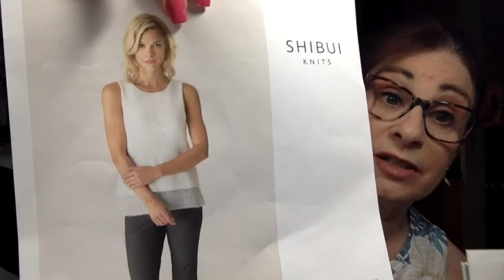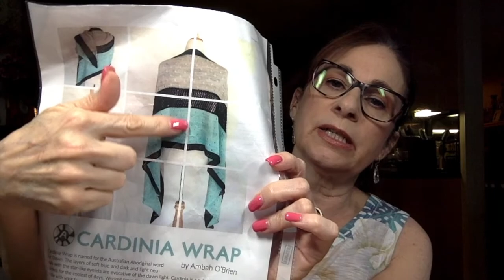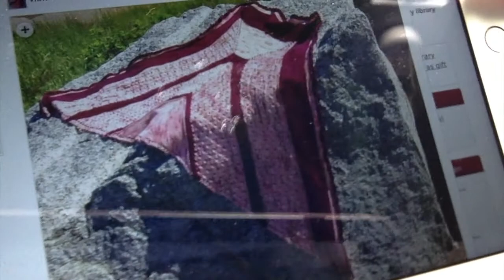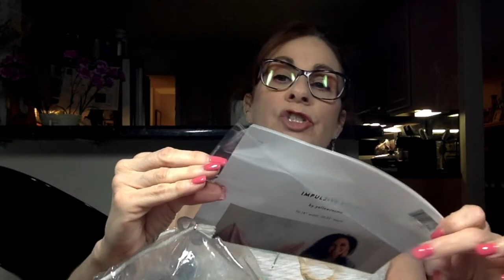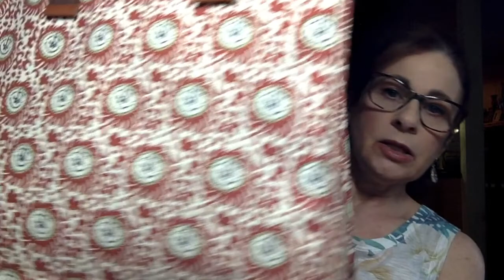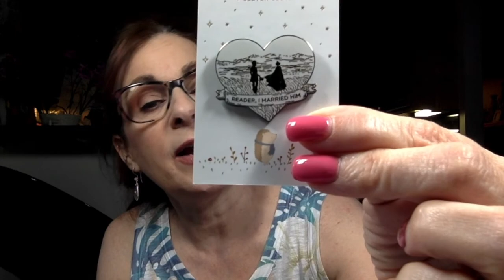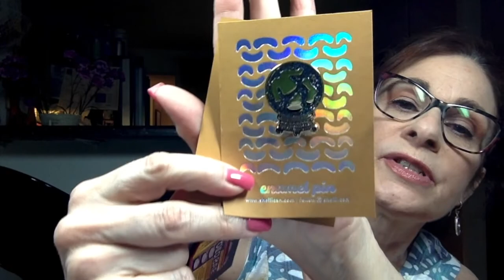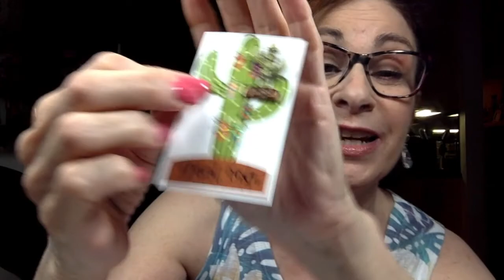KnitScents Episode 53: Hot, Hot, Hot!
A podcast about knitting, spinning and other nonscents!

This weeks fragrance:
Soleil Blanc by Tom Ford